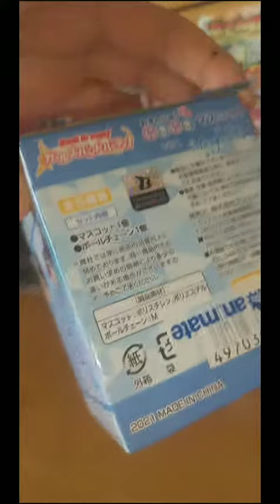バンドリ！ガールズバンドパーティー！ おまんじゅうにぎにぎマスコット ｖｅｒ．Ｍｏｒｆｏｎｉｃａ開封